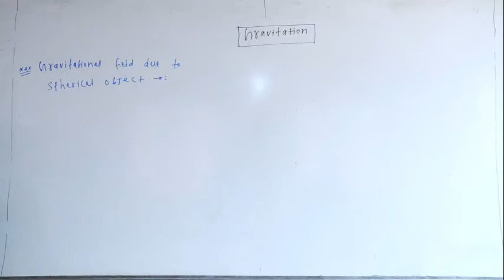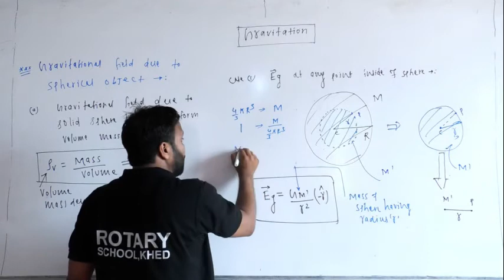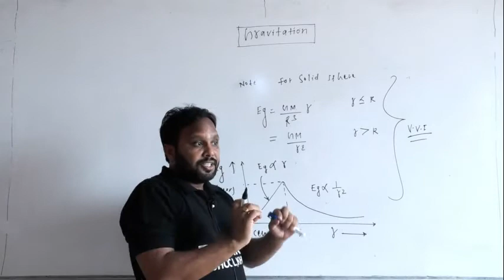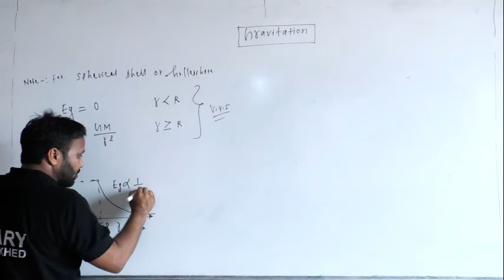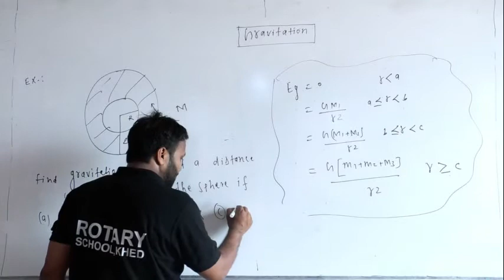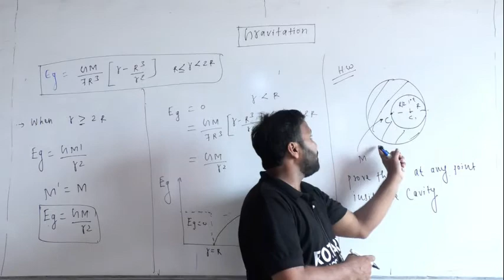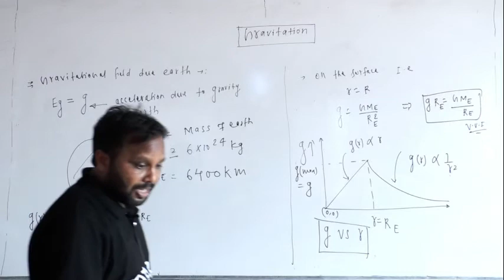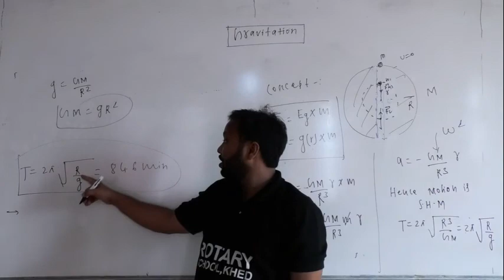XII A1 Gravitation Lect 4 by Vinod Sir